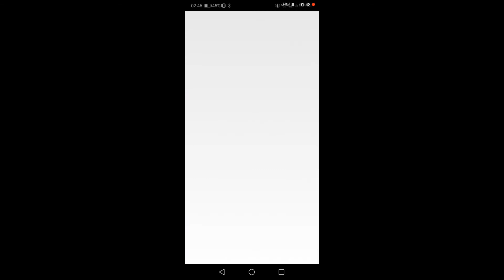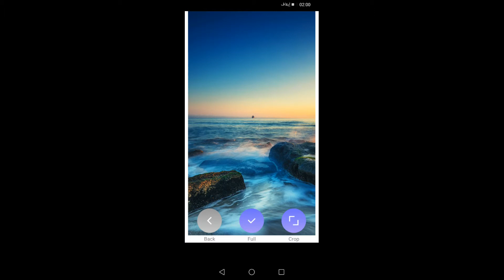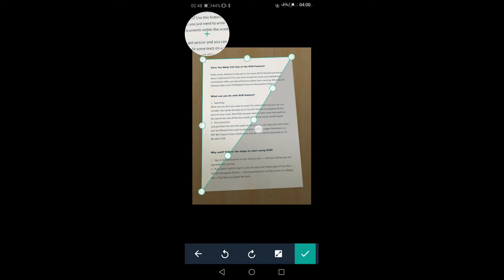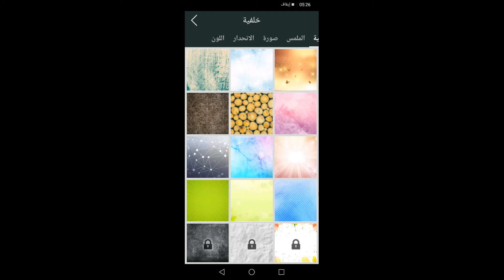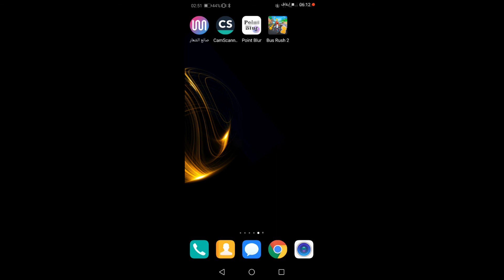أفضل تطبيقات الأندرويد / خرافية بمعنى الكلمة